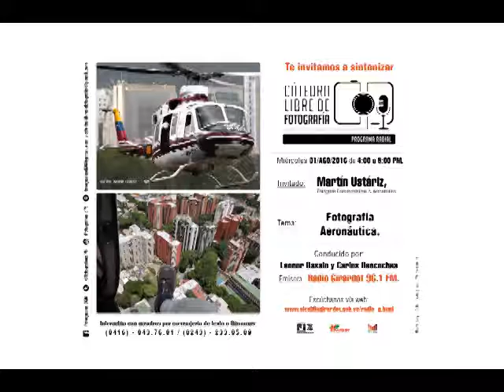CÁTEDRA LIBRE DE FOTOGRAFÍA (31-08-16) [parte 1/5)]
Martín Ustáriz, publicista, fotógrafo documental, nos comenta con pase en vivo desde Caracas, acerca de su pasión, la fotografía aeronáutica. Técnicas, tips y una profunda reflexión, dirigido a noveles entusiastas en la fotografía. Miembro fundador de la revista sobre la aviación venezolana, AEROCRONIKA.

Cátedra Libre de Fotografía, es un programa radial especializado en fotografía y cine, único en toda Venezuela y Latinoamérica, transmitido todos los miércoles de 4:00 a 5:00 PM. por Radio Girardot 96.1 FM.

¿Quieres participar en el programa?, con mucho gusto. Lo que debes hacer es enviarnos una o varias fotografías autorales, una reseña sobre ti y decirnos, de qué te gustaría hablar. Todo eso a nuestros correos electrónico: